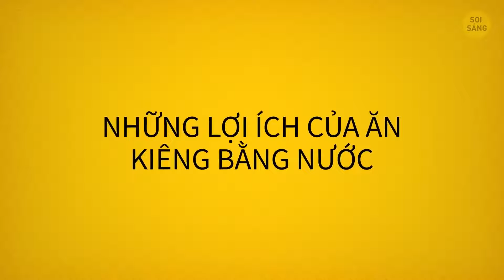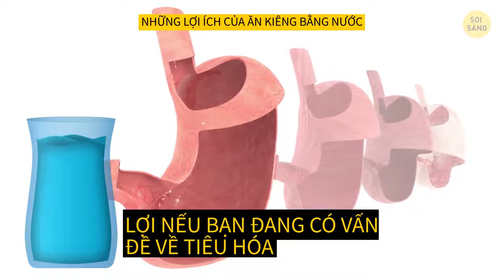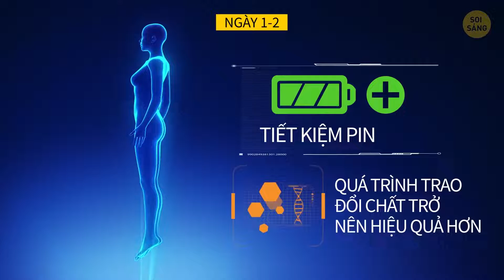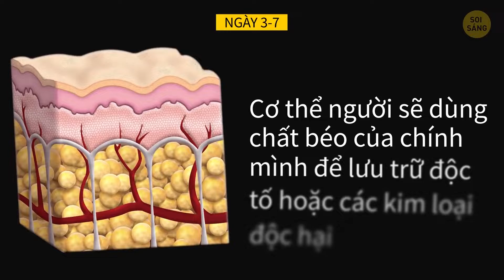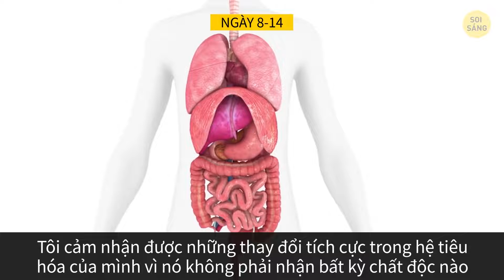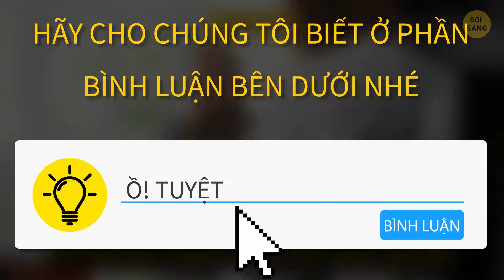Nếu chỉ uống nước trong suốt 20 ngày thì chuyện gì sẽ xảy ra ?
Ăn kiêng bằng nước là gì? Những lợi ích của nó như thế nào? Nhịn ăn gián đoạn là một chế độ ăn kiêng đang trở nên ngày một phổ biến, nhưng bạn có biết điều gì thực sự xảy ra với cơ thể mình khi nhịn ăn khổng? Khi mới nghe về chế độ ăn kiêng bằng nước này, tôi đã nghĩ “Chẳng bao giờ mình sẽ làm thử đâu!” Nhưng tôi đã đổi ý sau khi nghiên cứu kĩ về lợi ích của chế độ ăn này. Và bây giờ tôi sẽ kể cho bạn nghe trải nghiệm của bản thân trong 20 ngày ăn kiêng bằng nước nhé.
Hai ngày đầu tiên sẽ là giai đoạn khó khăn nhất. Và thực sự là như thế! Tôi cảm thấy đói khủng khiếp - cứ như là tôi đã bỏ qua rất nhiều bữa sáng, trưa và tối. Năng lượng trong cơ thể tụt giảm và tâm trạng lúc ấy thì không tốt một chút nào. Tôi cảm thấy bực bội và ngày càng mất kiên nhẫn.
DẤU THỜI GIAN:
Lợi ích của ăn kiêng bằng nước 0:43
Ngày 1-2 2:23
Ngày 3-7 3:19
Ngày 8-14 4:37
Ngày 15-20 5:31